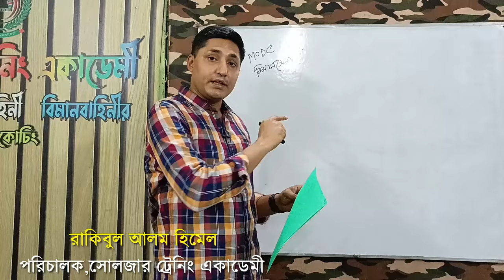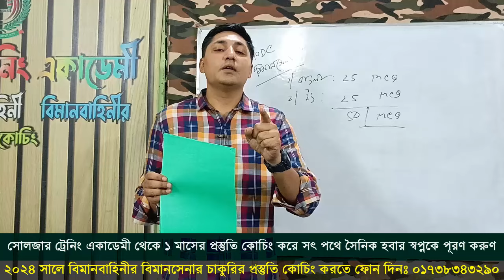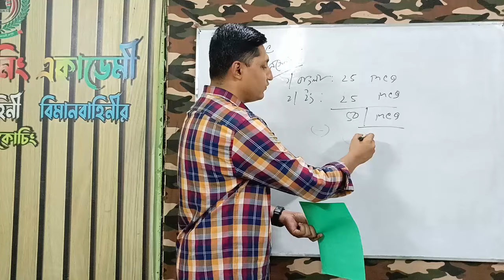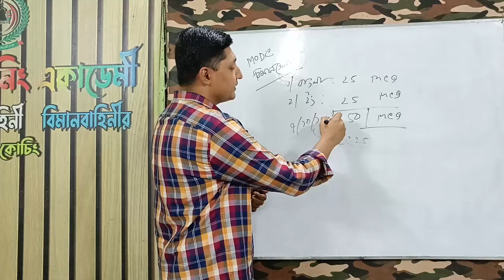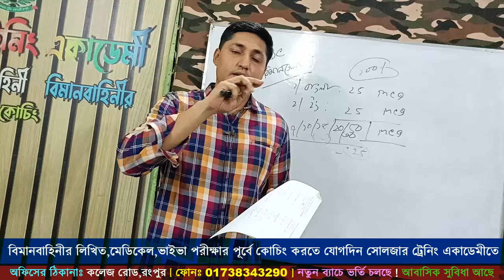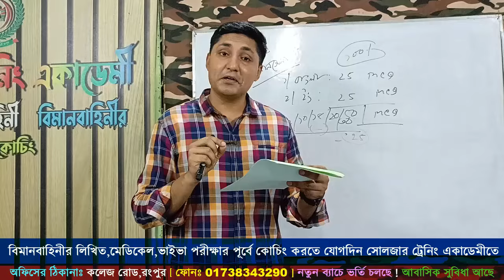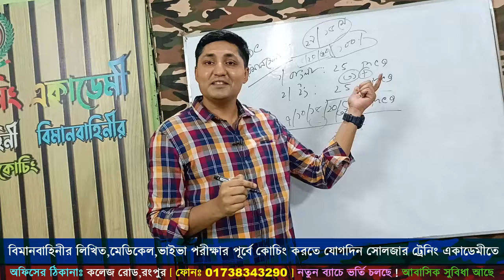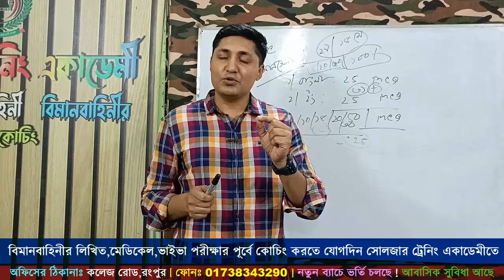MODC পরীক্ষার বাংলা ইংরেজি সাজেশন ২০২৪ এর জন্য ! Airman MODC Exam Tips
তোমরাও চাইলে সোলজার ট্রেনিং একাডেমীতে

১। মেডিকেলঃ(বিভিন্ন চেকআপের মাধ্যমে আপনাকে ফিট করানোর পরামর্শ দেয়া হবে )
২। লিখিতঃ (বাংলা,ইংরেজি,গণিত,সাধারণ জ্ঞান,বিজ্ঞান বিষয়ের শর্ট সেজেশন,সিট ও সঠিক গাইড লাইন দেয়া হবে এবং মডেল টেস্ট নেয়া হবে )
৩। মৌখিকঃ (গুরুত্ব পূর্ণ প্রশ্নের উত্তর ও সাইকোলজিক্যাল বিষয় শেখানো হবে)
৪। শারীরিকঃ (দৌড়,পুশ আপ,হাই জাম্প, লং জাম্প,ড্রাগিং,রোপ ক্লাইমিং শারীরিক ব্যায়াম প্রাকটিস করানো হবে)